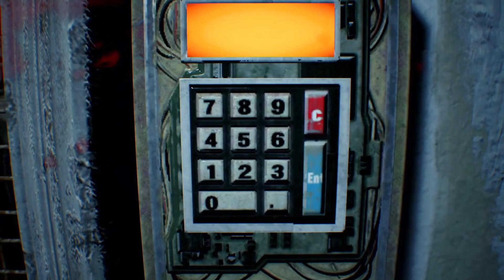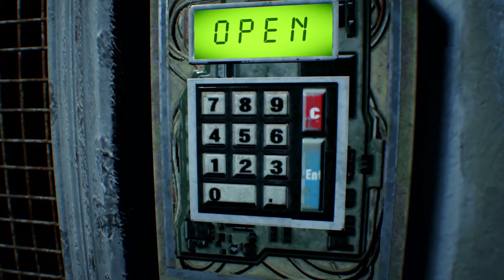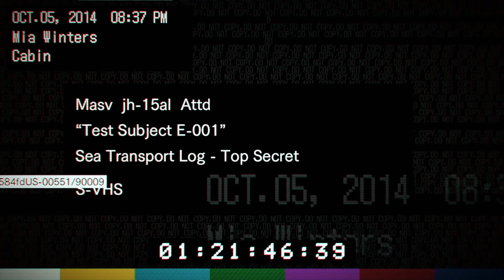The Backpack | Resident Evil 7 | PART 8